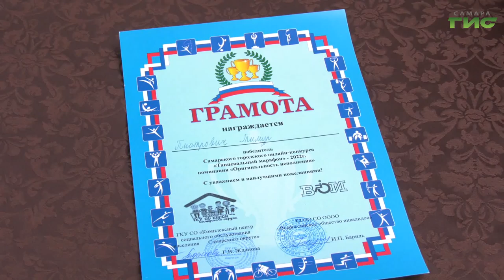В Самаре подвели итоги танцевального марафона для детей с ограниченными возможностями здоровья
И поют, и пляшут. В Самаре подвели итоги конкурса "Танцевальный марафон" для детей с ограниченными возможностями здоровья. За победу ребята  боролись в пяти номинациях.  Но без грамоты и подарка не ушел никто. Подробности в нашем сюжете.